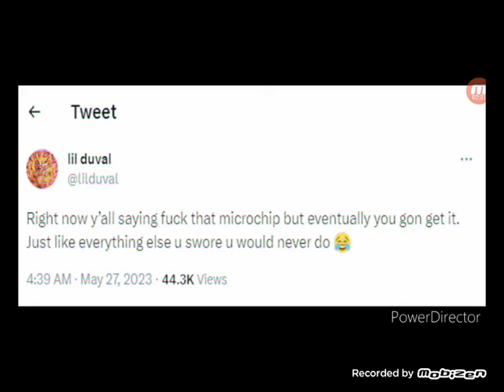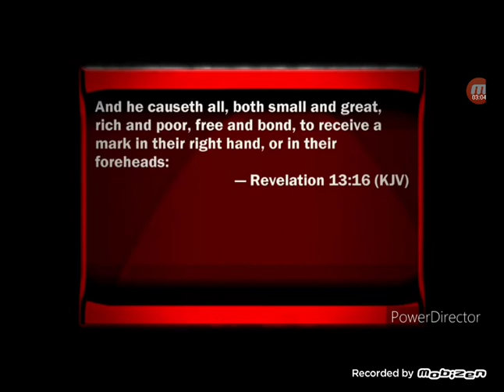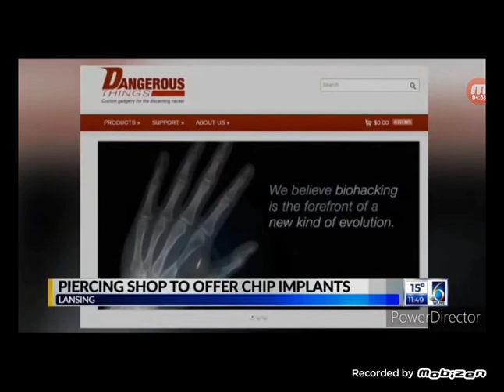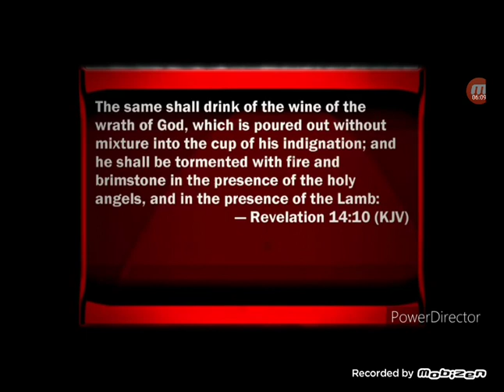The Charagma Episode 70# (The Wave of the Future) Mysteries of the KINGDOM the TRILOGY